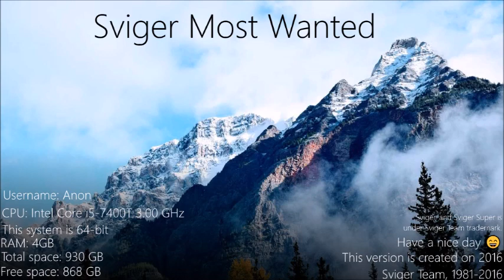Sviger Never Released 59 (Part 1)